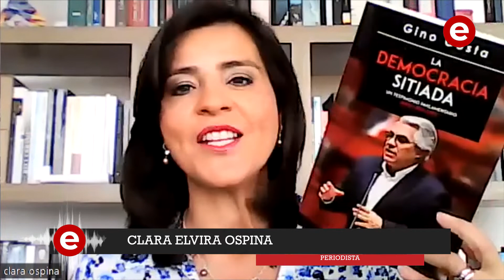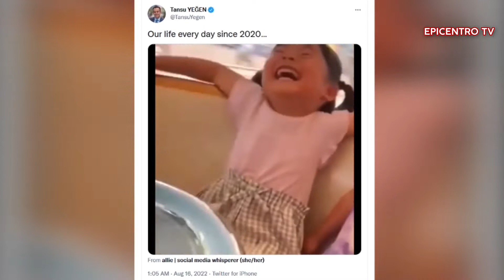HoraDeLeer | Gino Costa presenta su libro: La democracia sitiada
El excongresista de la República, Gino Costa, presenta su libro 'La democracia sitiada: un testimonio parlamentario (Perú, 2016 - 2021), en el cual recoge los hechos y pormenores de los eventos políticos que marcaron este periodo envuelto por la crisis política, la corrupción y el deterioro de la institucionalidad.

¡No te pierdas esta entrevista con Clara Elvira Ospina en Hora de Leer!